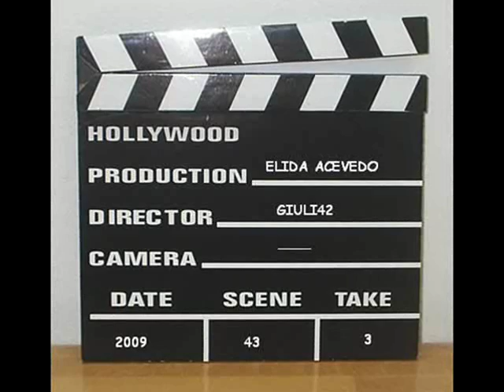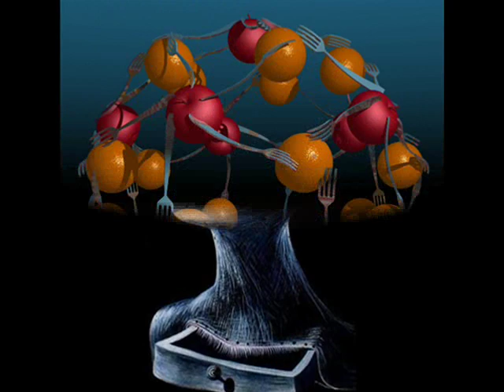jinetes en el cielo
Instrumental. Solo Guitarras. !!!

Elida Producciones..!!!